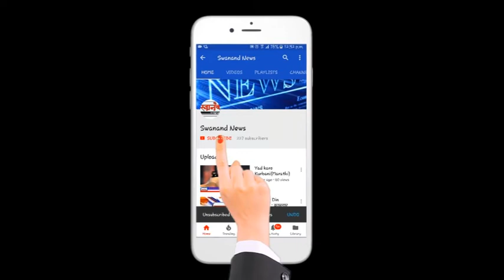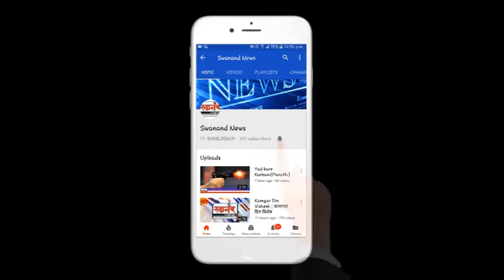शुभांगी बेहनवाल ने किया नवरात्रौत्सव का आयोजन!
शुभांगी बेहनवाल ने किया नवरात्रौत्सव का आयोजन!इस बारे मै जानने के लिए देखिये पूरा विडियो !ऐसी और ढेर सारी खबरे जानने के लिए सबस्क्राइब कीजिये हमारे स्वानंद न्यूज़ चैनल को और बेल आयकॉन भी दबाईये ताकि हमारे वीडियो सबसे पहले आपके मोबाईल पर आ सके। और कमेंट सेक्शन में आपकी राय देने को मत भूलियेगा।

CHECKOUT ALL RELATED VIDEOS BY CLICKING HERE

SEND ME STUFF:

Near B.K.No.1416,
Maratha section - 32,
Ulhasnagar - 421004,
Dist. : Thane,
Maharashtra,
India